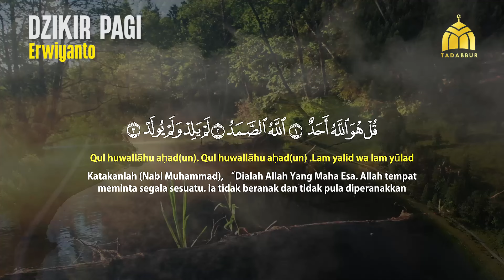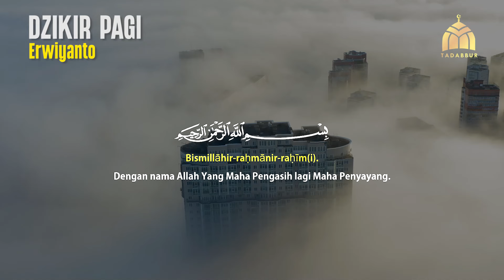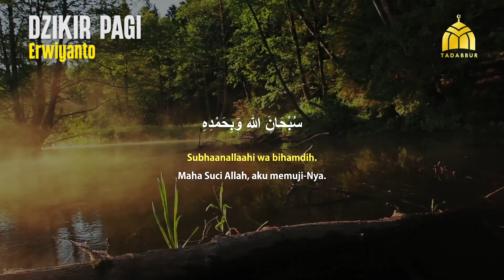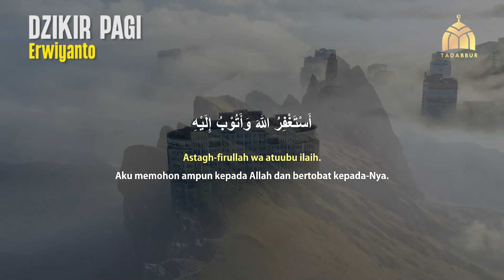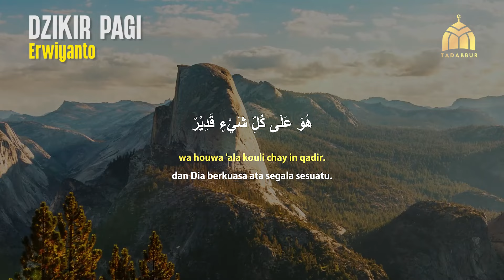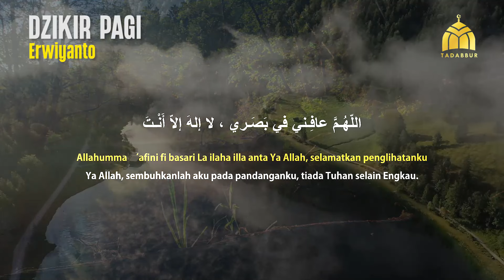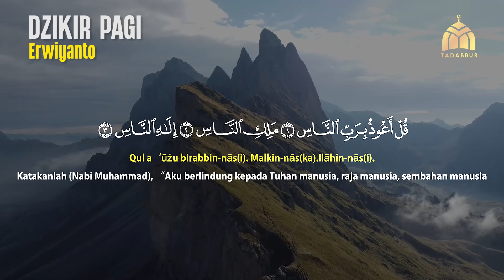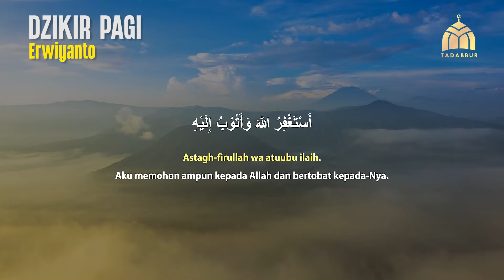Dzikir Pagi Hari Membuat Hati Tentram | Perisai dari Bahaya, Selamat Keluarga dan Harta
Erwiyanto

وَاِذَا قُرِئَ الۡقُرۡاٰنُ فَاسۡتَمِعُوۡا لَهٗ وَاَنۡصِتُوۡا لَعَلَّكُمۡ تُرۡحَمُوۡنَ‏  ٢٠٤
Dan apabila dibacakan Alquran, maka dengarkanlah dan diamlah, agar kamu mendapat rahmat." (Al-A'raf 204)